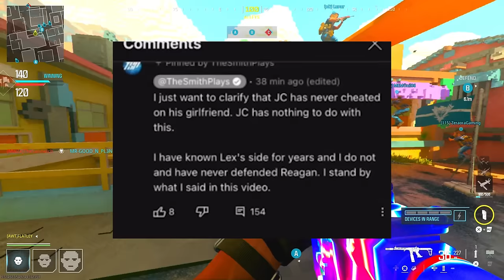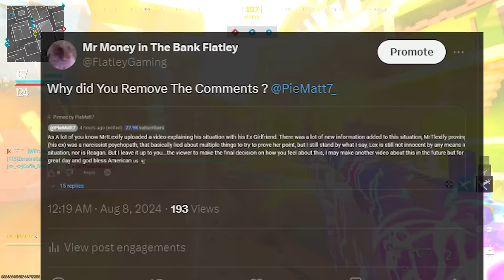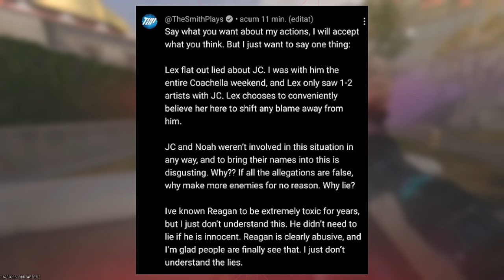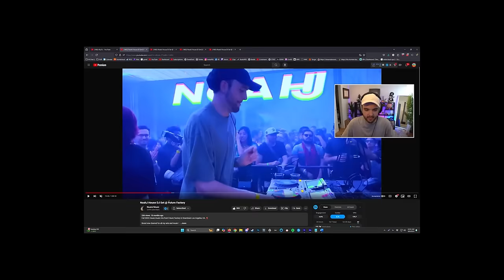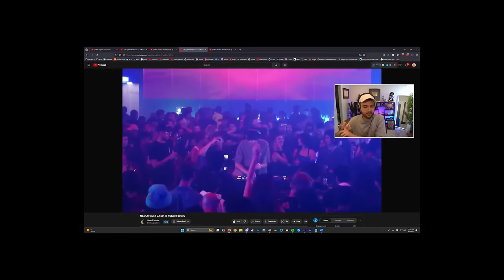Why MrTLexify is DONE with NoahJ456 & TheSmithPlays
In this video, we dive deep into the recent fallout between some of the biggest names in the Zombies community—MrTLexify, NoahJ456, and TheSmithPlays. Once close friends and collaborators, tensions have recently escalated, leading MrTLexify to publicly declare that he's cutting ties with NoahJ and TheSmithPlays. We’ll explore the key moments that led to this breaking point, uncover the underlying issues that have been brewing for months. Whether you’re a longtime fan or just curious about the beef, this video will give you all the details you need to know about why MrTLexify is DONE with NoahJ456 and TheSmithPlays. Don’t miss out on the inside scoop

Chapters:
0:00 Intro
0:34 Pie Matt is a Loser
2:39 The SMithplays refuses to be wrong
3:10 Thesmithplays contradiction
4:07 no accoubtability on smithplays
5:00 why lex went on the attack
6:18 Noahj
6:44 Noah Talking on Marriage
8:09 Miniladd and Noahj
9:53 not adressing lex
11:30 Outro